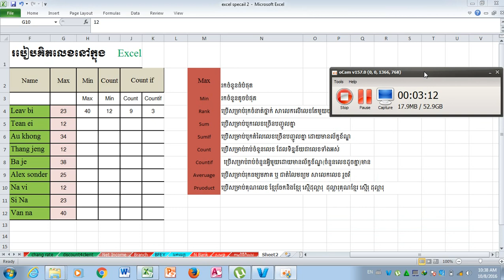រូបមន្ត excel | រូបមន្ត​ sum sumif | Sum average cout counif max min,use max min,use sum average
LEK | រូបមន្ត excel | រូបមន្ត​ sum sumif | Sum average cout counif max min,use max min,use sum average

We strive to send you a reply within 48 hours from the time we receive your message.

Do you have something to say or an opinion you'd like to share? Get in touch using the emails Above.